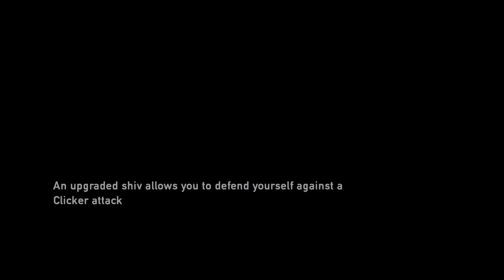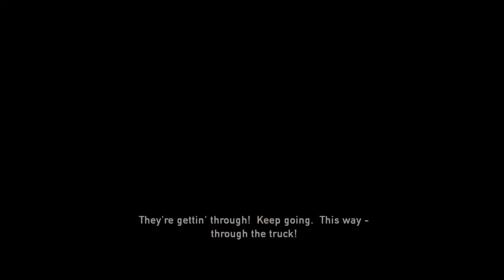The Last of Us Remastered: Pt4 Finding Bill